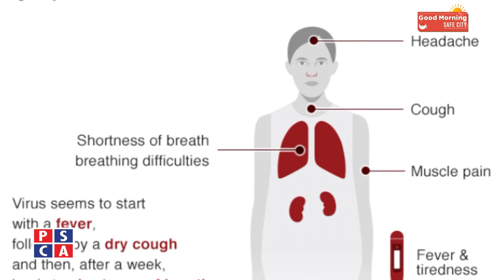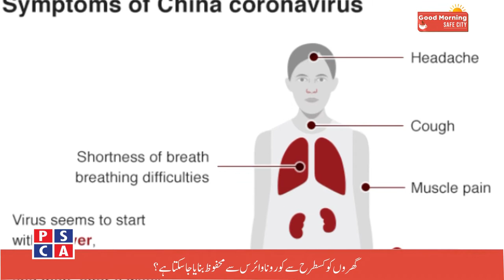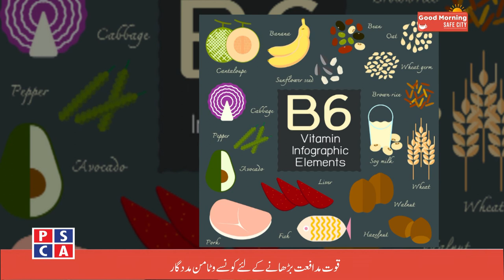Good Morning Safe City ||PSCA TV||27 March 2020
How to keep your home safe from corona virus
What foods are good for your immune system
People decided to leave earth after corona virus pandemic